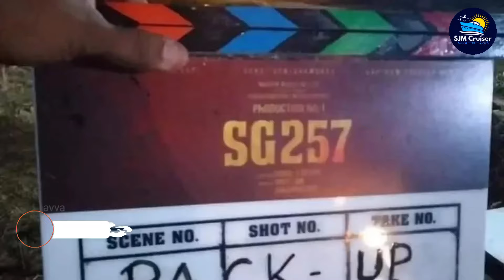Varaham : സുരേഷ് ഗോപിയുടെ സമ്പൂർണ ത്രില്ലര്‍ ❤️❤️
Varaham : സുരേഷ് ഗോപിയുടെ സമ്പൂർണ ത്രില്ലര്‍ ❤️❤️ Suresh Gopi

സുരേഷ് ഗോപിയെ നായകനാക്കി സനല്‍ വി. ദേവൻ സംവിധാനം ചെയ്യുന്ന 'വരാഹം' എന്ന ചിത്രത്തിന്റെ ചിത്രീകരണം ഫെബ്രുവരി 14 ബുധനാഴ്ച ഒറ്റപ്പാലത്തു പൂർത്തിയായി.

©NOTE: Some Images, videos, text and graphics shown
this video is used for entertainment.